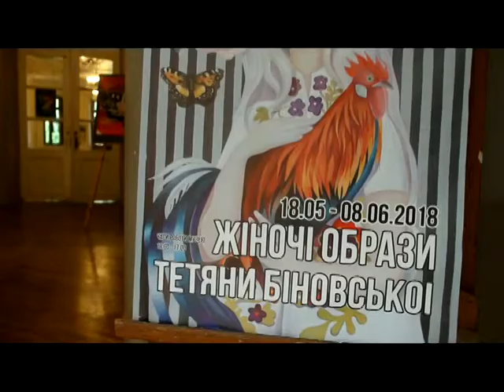"СУБ_КУЛЬТ" від 02.06.2018